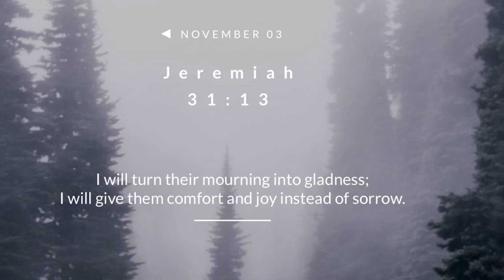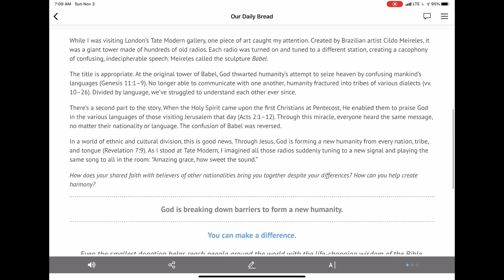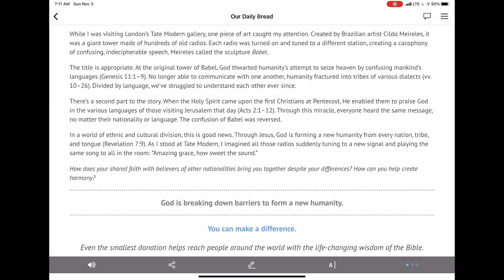November 3, 2019/839 Trucking, onto the Second load. Dallas Texas